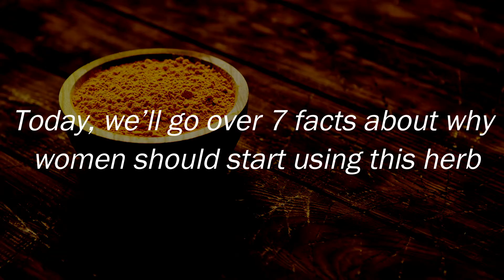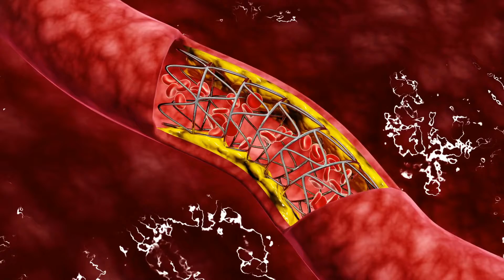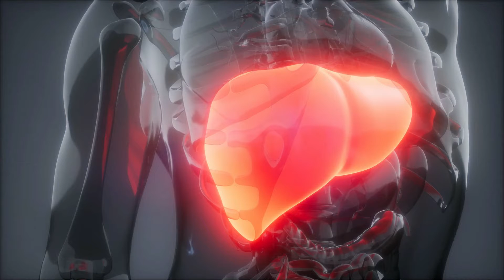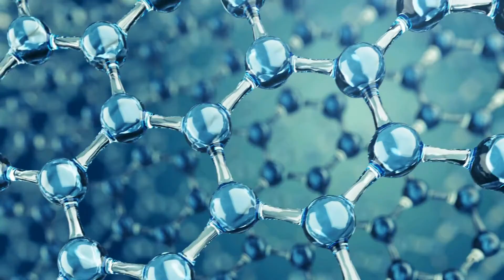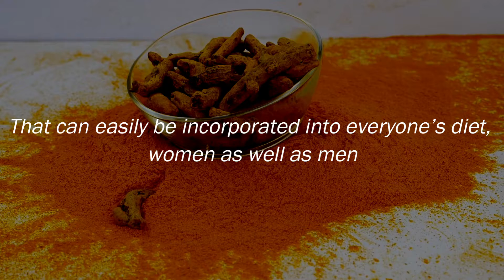Turmeric Benefits For Women: 7 Surprising Facts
Susan Atlee, 45, mom, shares her success with getting the body she desired. Her health would not have been the same if it wasn’t for one special change in her morning routine.

What are the health benefits of adding turmeric into one’s daily diet? Today we will find out the answer and you will want to start using this precious spice.

TIMESTAMPS:
[00:00] Introduction
[00:20] What’s In Turmeric?
[00:40] Pain Relief
[01:05] Blood Sugar Control
[01:24] Antibacterial Properties
[01:57] Detox Properties
[02:12] Prevents Blockage of Blood Vessels
[02:37] Cellular Function
[03:02] Weight Loss

Turmeric is so healthy that there are so many ways you can use it and still get the potent health benefits it offers, be it through tea, cooking, or face mask.

Consuming turmeric every day will help you stay in shape and be protected from diseases.

A health tonic from Okinawa, Japan makes use of this ingredient to create an antioxidant-rich recipe that triggers rapid weight loss.

The recipe is said to be ancient and testimonials say that their belly fat melted like butter on a hot pan.

Check this story out and be amazed at the power of turmeric when used in weight loss recipes

We hope you love this video.

Translated titles:
Beneficios de la cúrcuma para las mujeres: 7 hechos sorprendentes

Kurkuma Vorteile für Frauen: 7 überraschende Fakten

Avantages du curcuma pour les femmes : 7 faits surprenants

Benefícios da cúrcuma para mulheres: 7 fatos surpreendentes

Voordelen van kurkuma voor vrouwen: 7 verrassende feiten

Gurkemeie fordeler for kvinner: 7 overraskende fakta

Korzyści z kurkumy dla kobiet: 7 zaskakujących faktów

Польза куркумы для женщин: 7 удивительных фактов

Gurkmeja fördelar för kvinnor: 7 överraskande fakta